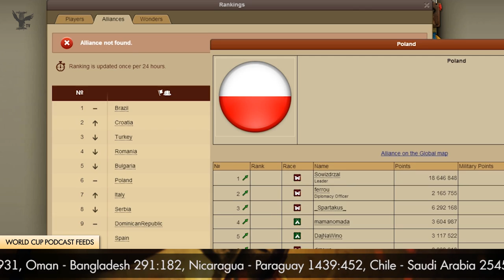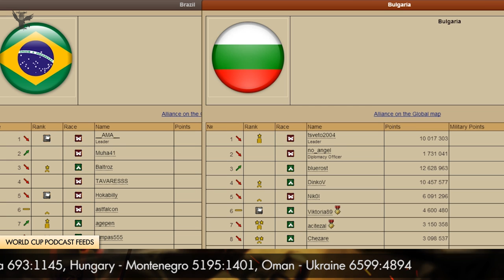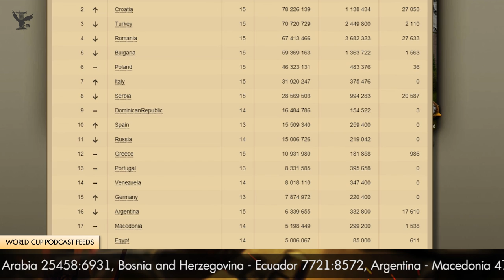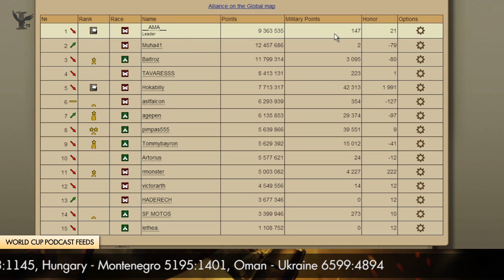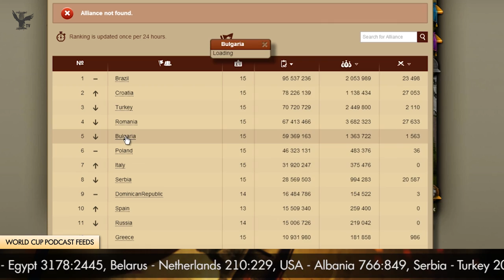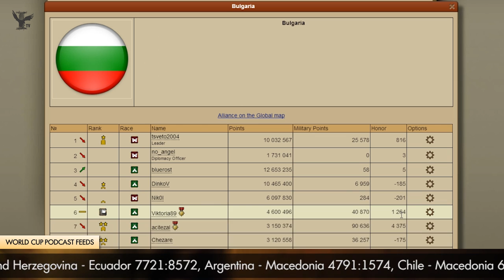Imperia Online World Cup Podcast 1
Welcome to Imperia Online World Cup News!
We will be on the top of everything that happens in the Battle of All Battles!

Due to confidentiality and security reasons the podcast news about the World Cup will be at least 2 days old.